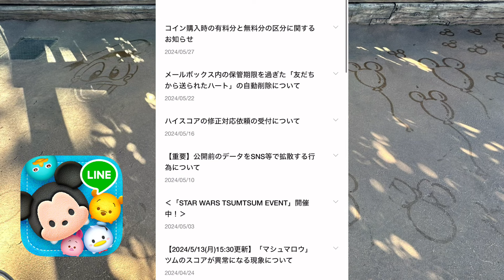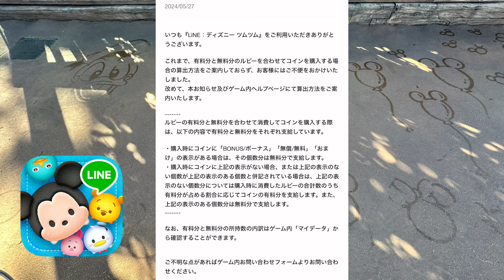【ツムツム】運営からお知らせ来てます！